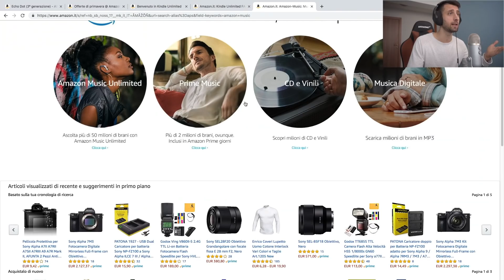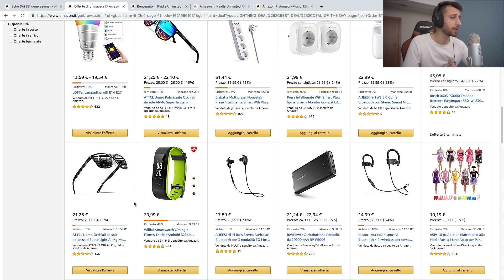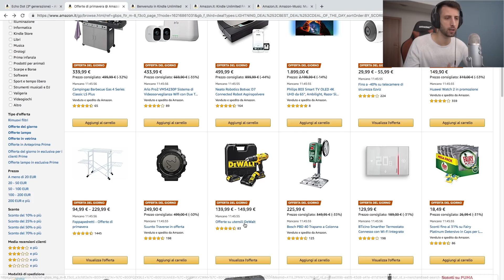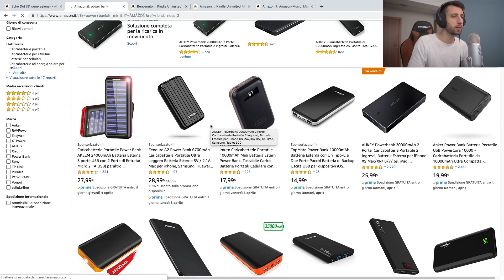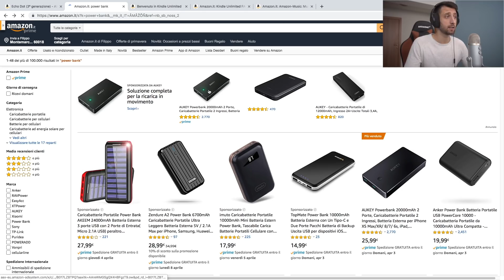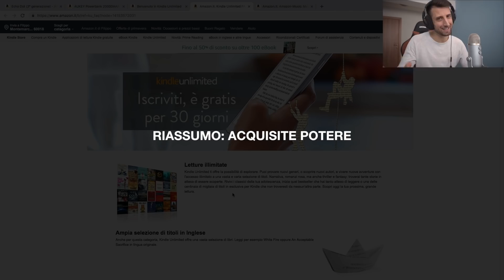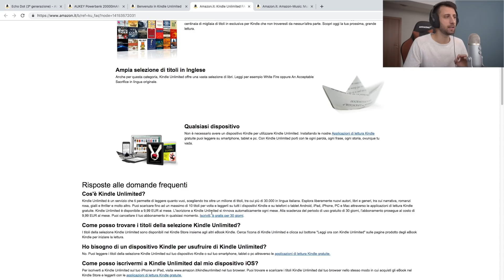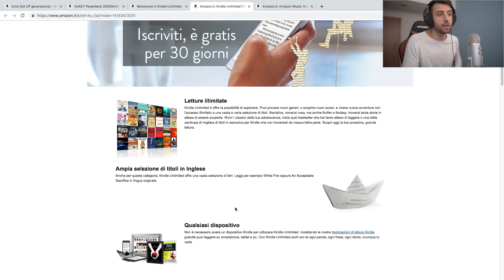Amazon: 5 cose che devi assolutamente avere [Offerte primavera]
PROVA ECHO DOT ➜
LEGGI ILLIMITATAMENTE ➜
3 MESI DI MUSICA GRATIS ➜
CUFFIE LOGITECH ➜
BILANCIA DIGITALE WIFI➜
POWERBANK 20'000 mAh ➜